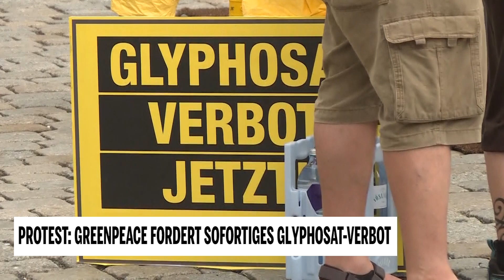Protest: Greenpeace fordert sofortiges Glyphosat-Verbot